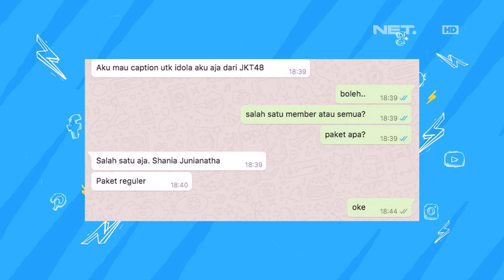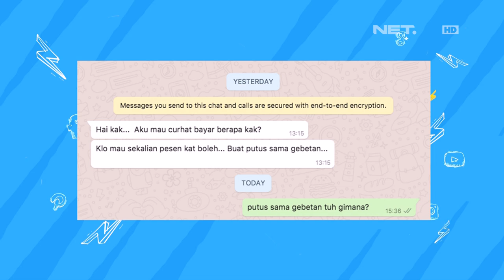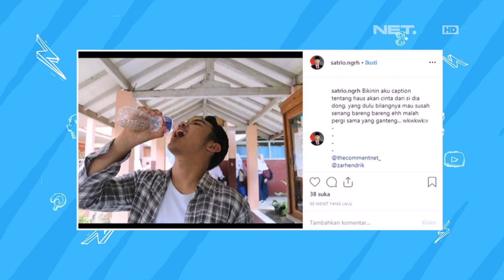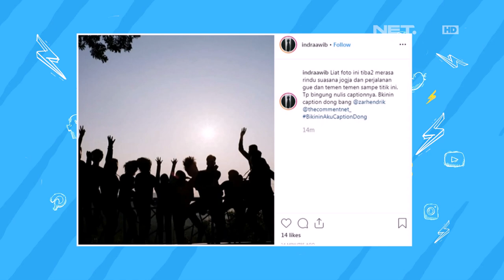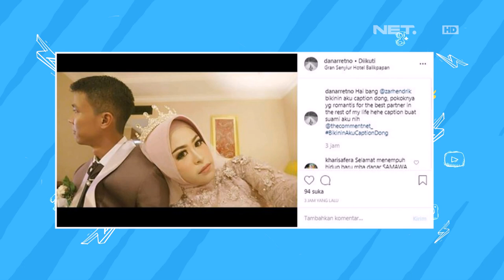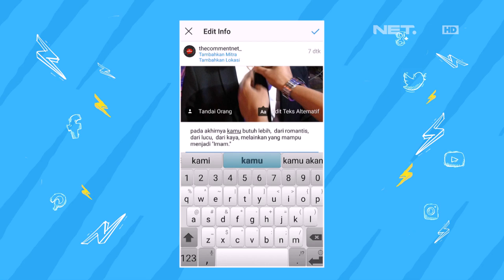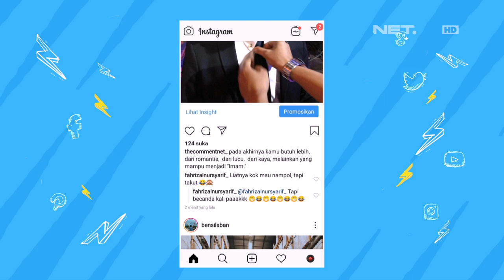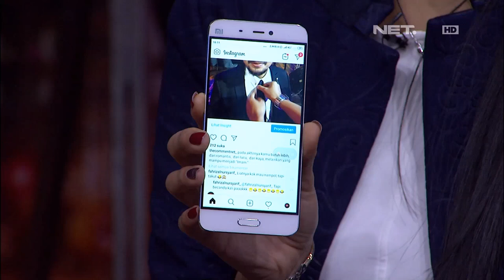Darto Ngamuk Penghasilan Zarry Hendrik Bikin Caption 70 Juta Rupiah (2/4)